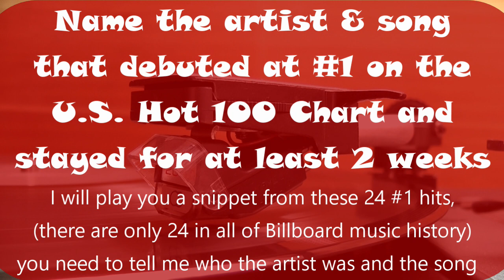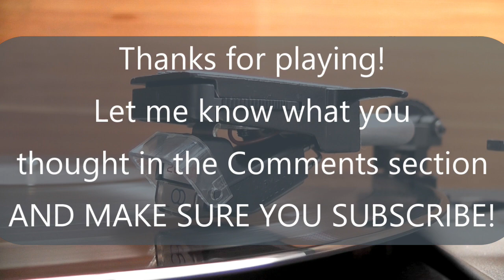Trivia Quiz / The 24 Hot 100 Songs That Debuted at #1 & Stayed for More Than 1 Week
It's Jukebox Friday Night

In today's episode you need to guess the 24 songs that debuted n the Billboard Hot 100 and stayed there for at least 2 weeks.  Yes, there are only 24 songs in music history to do this - let's see if you know them all!
There are an additional 40 songs that debuted at #1, but only stayed there for 1 week.  I will do another episode of those 64 songs in the next few weeks.